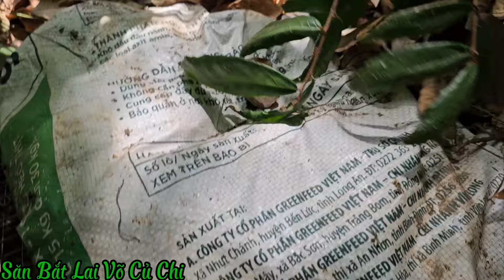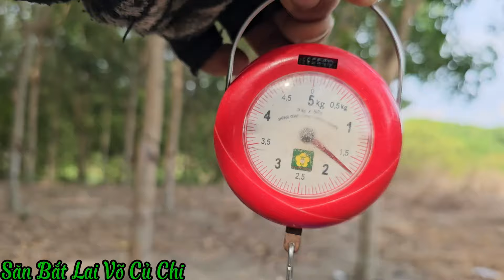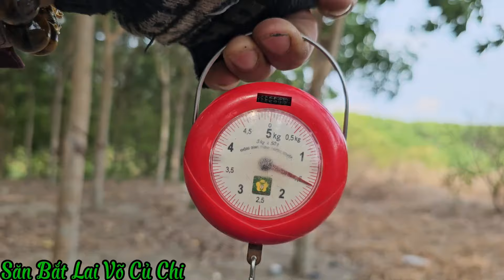Thăm Bẫy Lòng Dính Chồn, Ðứng Nhất Nhì Trong Năm,,